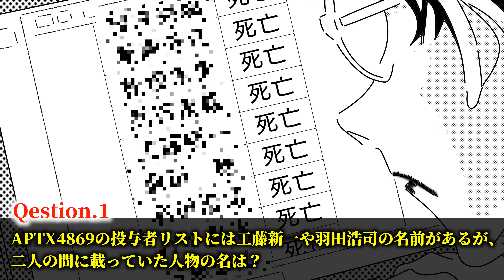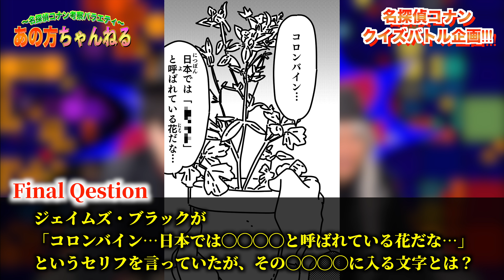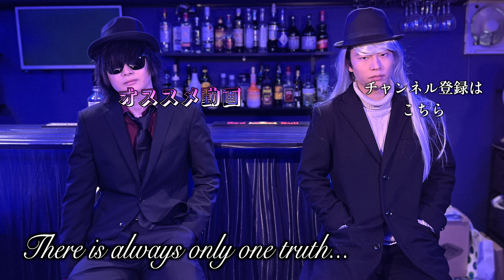【コナンクイズ】目指せ全問正解！コナンファンに向けた問題をあなたは何問正解できる？【名探偵コナン】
このチャンネルでは、ジーンとウォーカーが名探偵コナンの考察や感想、企画などを行なっています。
名探偵コナンが大好きな皆さんと共に、名探偵コナンという作品を沢山盛り上げていけるよう尽力いたしますので、よろしくお願いいたします！

コラボのお誘い＆その他ご連絡はこちら

動画の内容につきましては、各権利所有者様や第三者に不利益のないよう、細心の注意を払って制作していますが、万が一動画の内容に問題がある場合、各権利所有者様から、ご連絡を頂けましたら幸いです。

引用元：名探偵コナン 小学館 週刊少年サンデー 読売テレビ トムス・エンタテインメント 逆転オセロニア